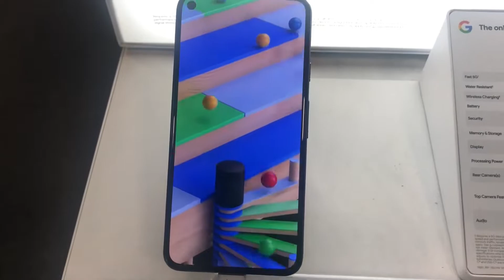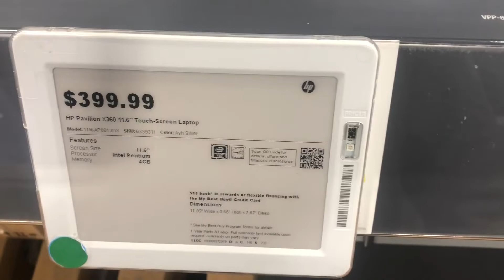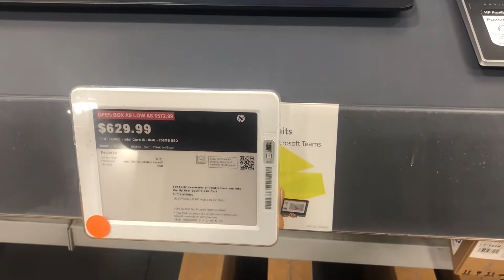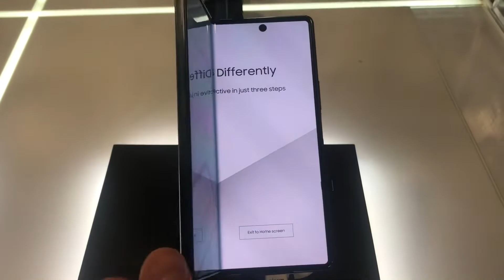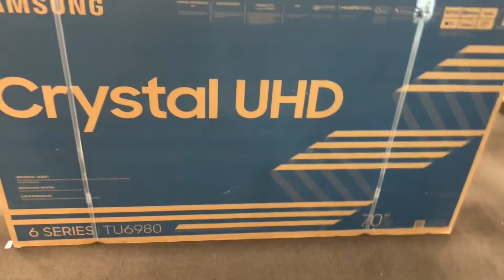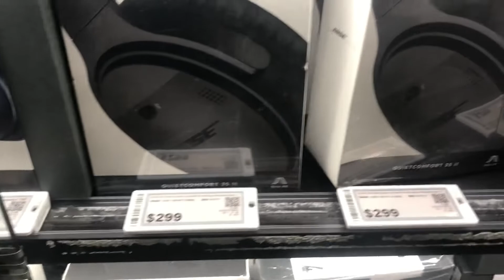MURANG SMART TV | PASOK MGA SUKI